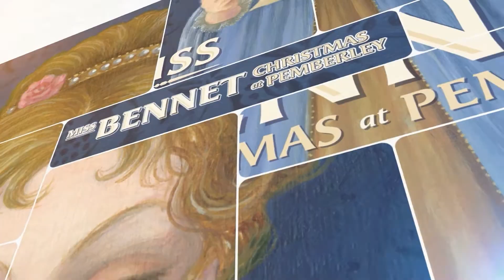Arizona Theatre Company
Celebrating the holidays isn’t complete for many families without seeing a play.  And the production of Miss Bennet: Christmas at Pemberley is the perfect fit.  We talk with the Arizona Theatre Company about what they have in store for their 54th season.